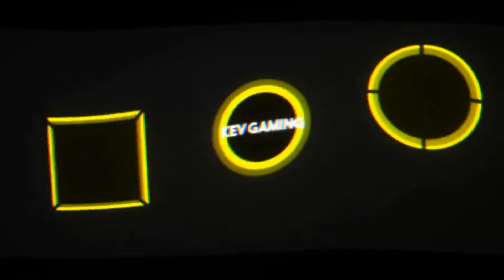Wreckfest #06 Auf dem Sofa um die 8